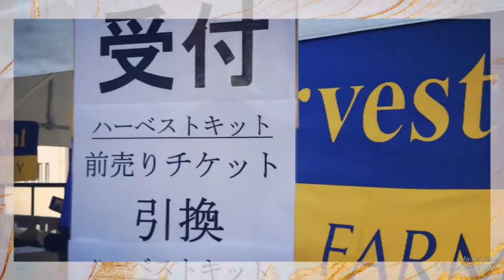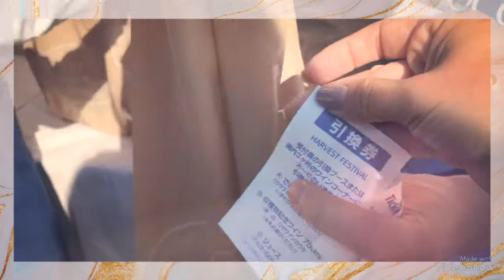収穫祭でしか飲めない出来立てワイン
ココ.ファームワイナリーの収穫祭に行ってきました！収穫祭でしか飲めない酵母の生きている発酵中のワイン🍷美味しかった